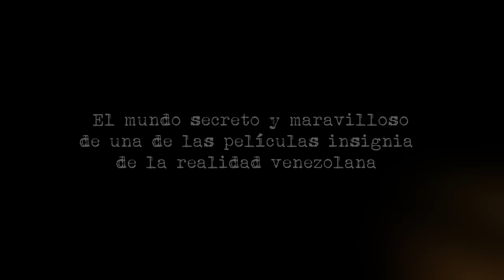Trailer 2.1 "Un País llamado El Pez que fuma" EL DOCUMENTAL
Sinopsis
En la década de los setenta se vive un Boom petrolero. Es la época de la Venezuela saudita…  son tiempos de alto consumo… de un nacionalismo repotenciado y de novedosas propuestas artísticas. Se inicia así una etapa realista en la cinematografía venezolana, que haría que  se reencontraran nuevas historias con un público en la calle que se reconoce vívidamente en la pantalla grande. Justamente sería en el año 1977 cuando éste contexto nacional aparece el largometraje de Román Chalbaud: “El pez que fuma”.

“Un país llamado el pez que fuma” es un documental que cuenta con testimonios inéditos de  su realizador; así como divertidas conversaciones con los actores (45 años después de su estreno). No dejes de ser parte del mundo secreto y maravilloso de una de las películas insignia de la realidad venezolana. Vivo, vibrante, irreverente y lleno de un universo poético que habla de un país que no se rinde, así es Un País llamado el Pez que fuma.